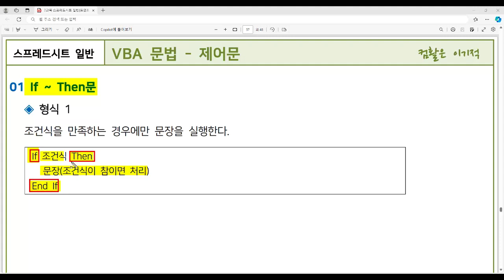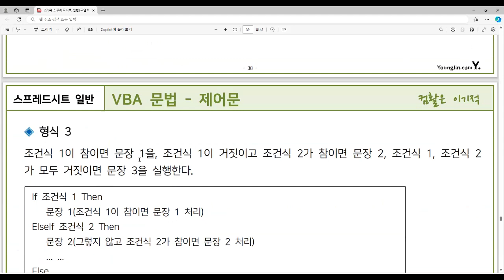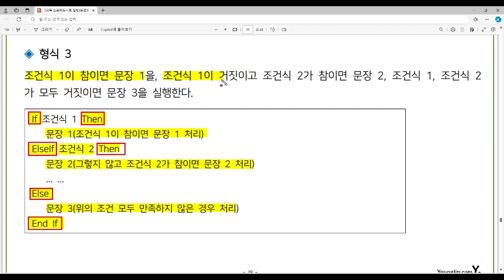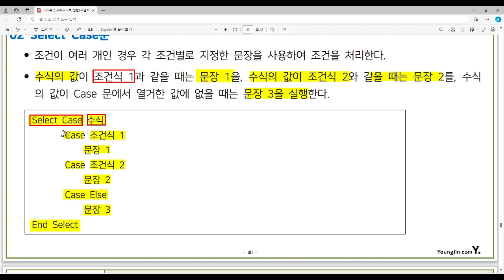[컴활1급필기 절대족보] 42 VBA 문법 - 제어문